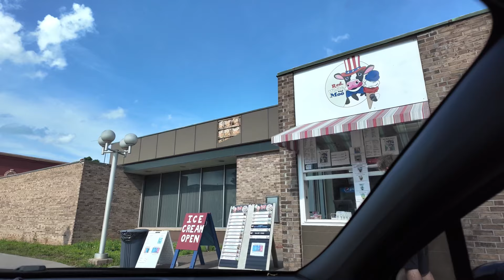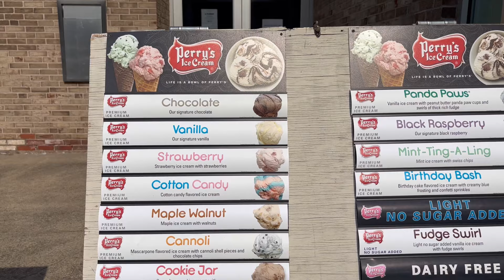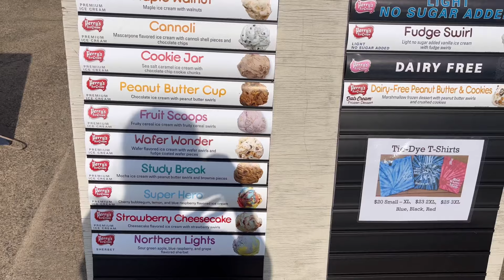last day in NEW YORK (went to the beach & packing up our things) |buhay america 🇺🇸